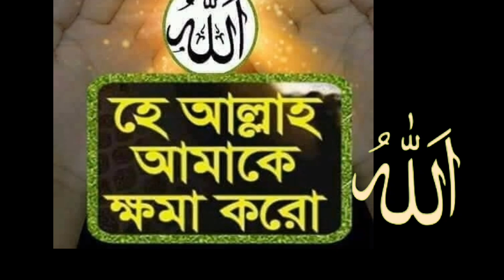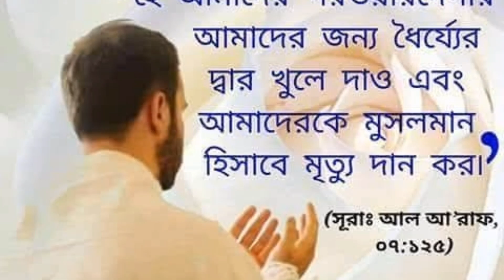আল্লাহ মেহেরবান | Allah Meherban | IMRAN | Bangla new Gojol |bd music tv | ইসলামী সঙ্গীত ২০২০